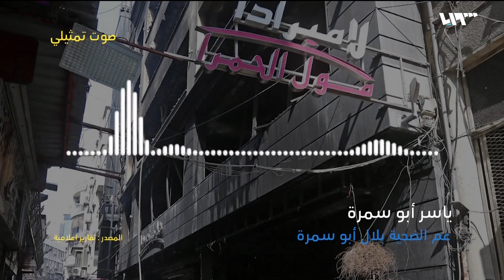حريق دمشق يهز سوريا والأسد يتدخل | لم الشمل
أيام قليلة على حريق مول لاميرادا في العاصمة دمشق، وكرةُ اللهبِ الخاصةِ بالقضيةِ تكبرُ شيئاً فشيئاً إلى أنْ تحوّلت إلى قضيةِ رأي عام
تقديم: يارا إدريس